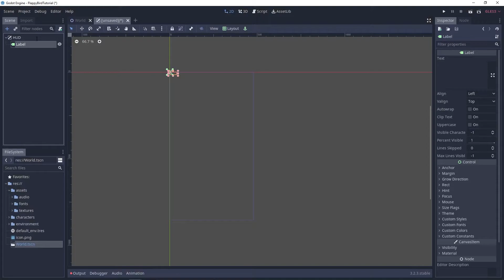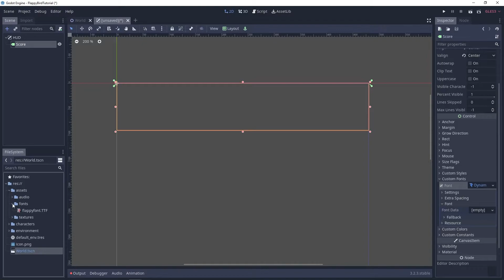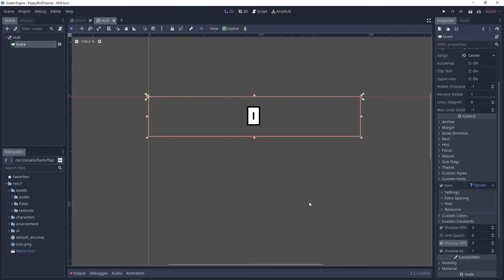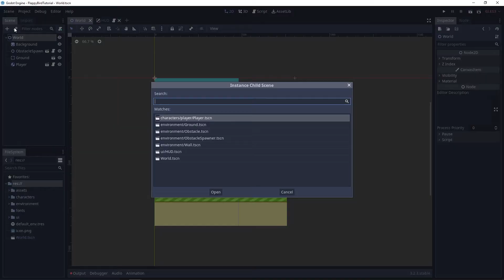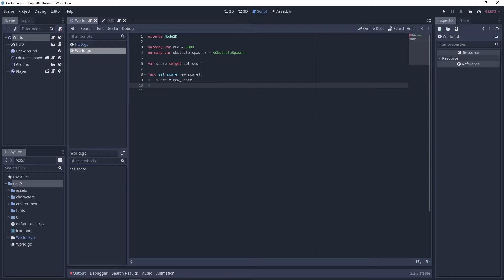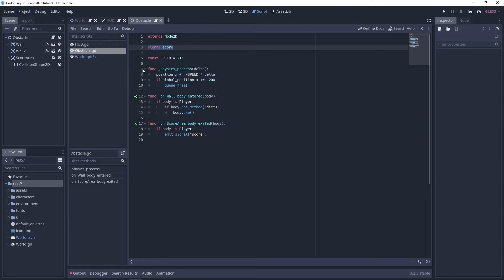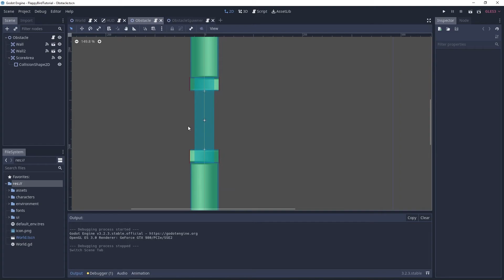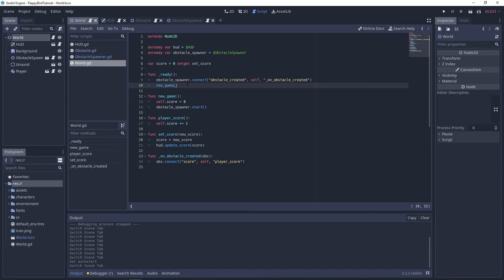Lets Create Flappy Bird In Godot! #8 The HUD - Godot Tutorial